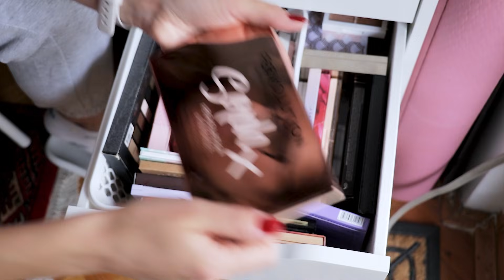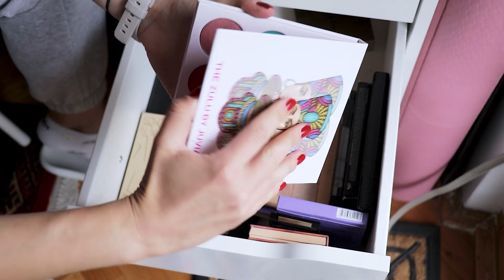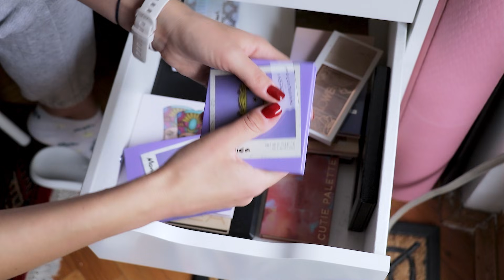RUŽEVI, PALETE SJENILA I PUDERI - ŠTO OSTAJE, A ŠTO ODLAZI? // Declutter 2. dio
RUŽEVI, PALETE SJENILA I PUDERI - ŠTO OSTAJE, A ŠTO ODLAZI? // Declutter 2. dio // Hej ekipa! I evo drugi nastavak decluttera, rješavam se ruževa, paleta i pudera. Što mislite, koliko toga je ostalo?